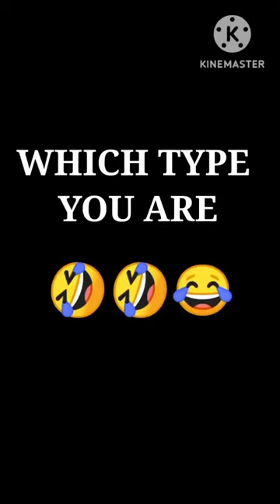watch till end🤣😂/People are in the car 🚗/Mini house kitchen/